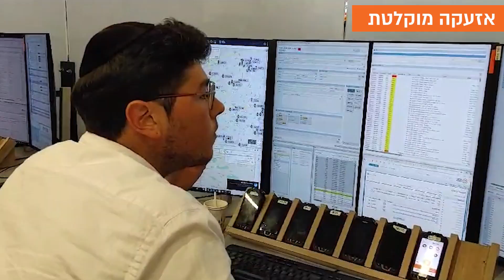בזכותכם!! התאפשר לנו להציל חיים ב30 הימים האחרונים שעברו על מדינת ישראל מיום הטבח הנורא ב 7 לאוקטובר